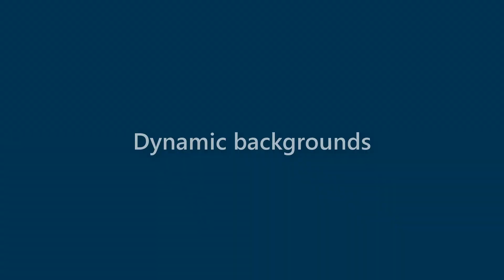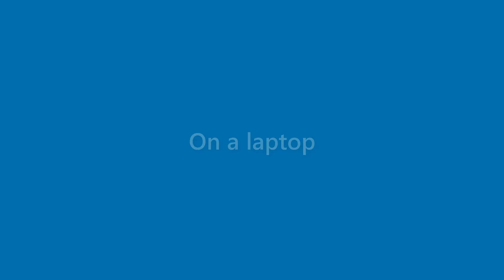August Woodard - appearance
Name Look - August Woodard - appearance. In this video we present "August Woodard" name look and feel in various scenarios.
This video will cover:
How does "August Woodard" look as a personal letterhead?
How does "August Woodard" look on a business card?
How does "August Woodard" look on a computer/laptop screen?
How does "August Woodard" look with different background colors?
How does "August Woodard" look with various fonts?